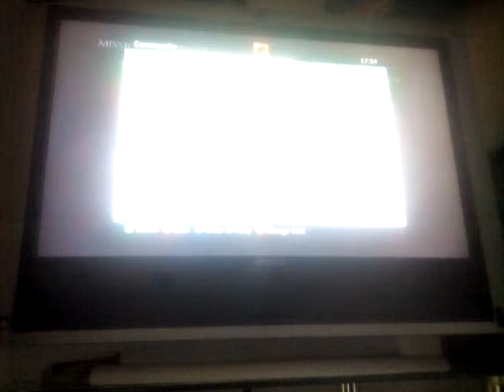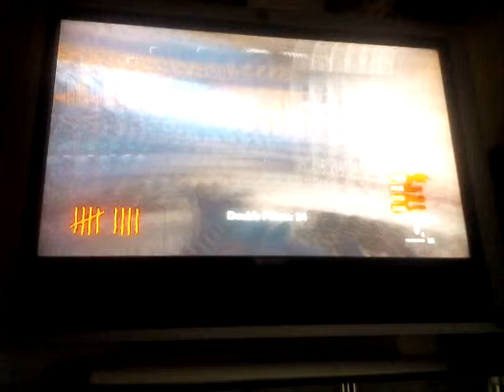ZOMBIES NEW !!!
NEW part 2